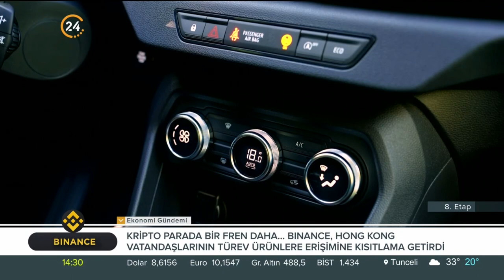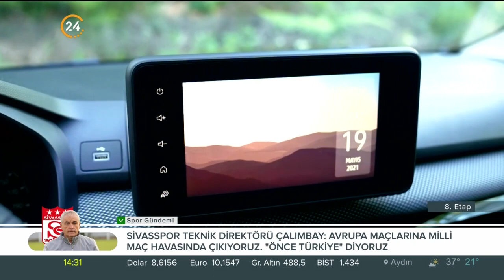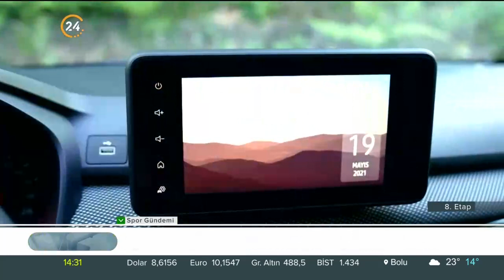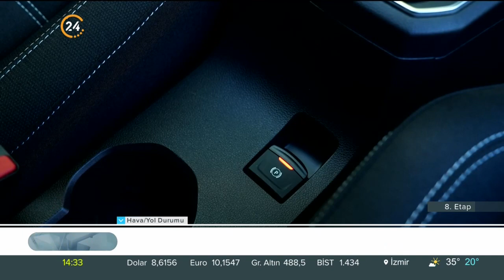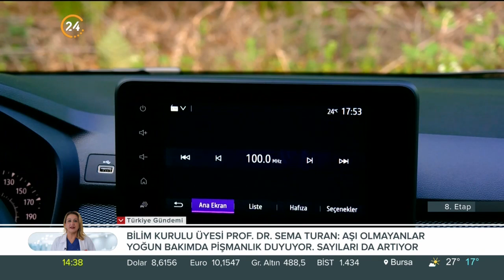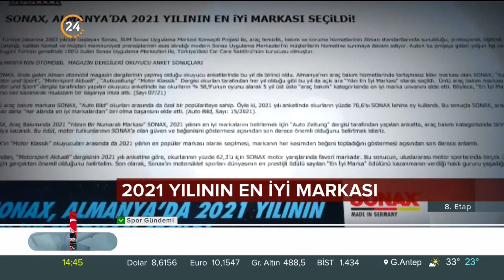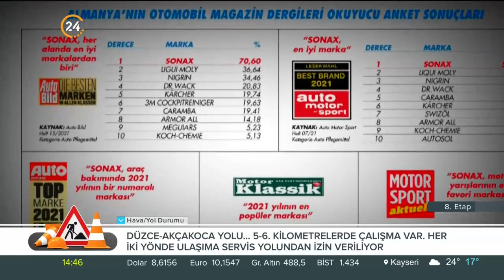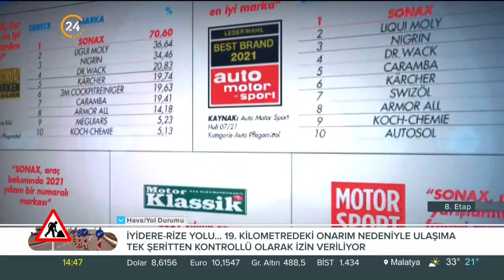Murat Öztürk ile "8. Etap" - 07 08 2021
Ekranların en uzun soluklu otomotiv ve motor sporları programı
sektörden yenilikleri ve sunduklarıyla değişmeyen adresiniz olmaya devam ediyor.

8. Etap her Cumartesi 12.15'te 24 TV'de.